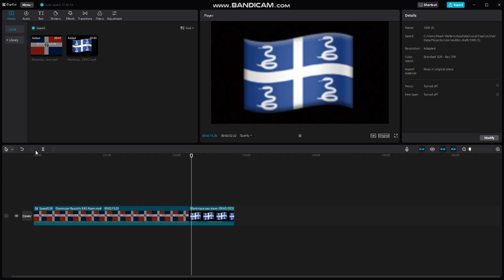How the Martinique EAS Alarm (Tom Studios version) was made... (watch to the end)